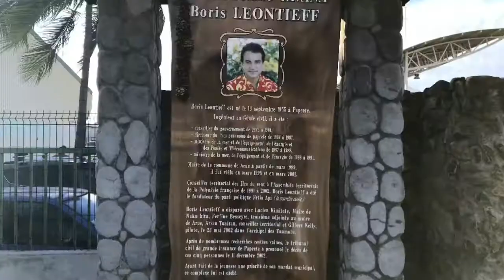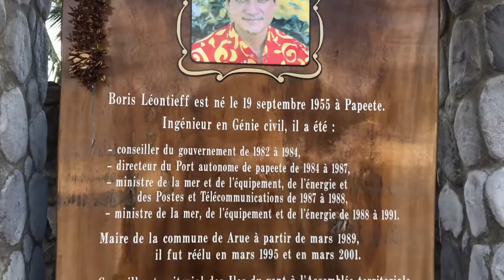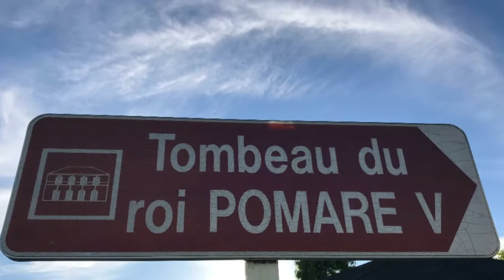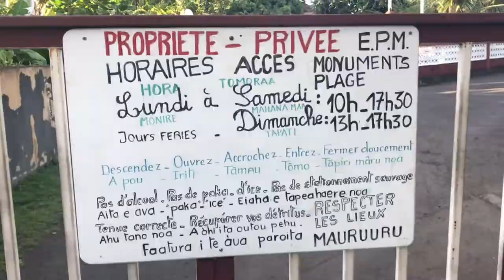Tahiti. Le tombeau du dernier roi de Tahiti Pomare V. Таити. Могила последнего короля Таити Помаре V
Tahiti est la plus grande île de la Polynésie française, archipel du sud de l'océan Pacifique. En forme de 8, elle est composée de deux parties : Tahiti Nui (la plus grande section située à l'ouest) et Tahiti Iti (la péninsule à l'est). Avec ses plages de sable noir, ses lagons, ses chutes d'eau et ses 2 volcans éteints, l'île est une destination populaire pour les vacances. Découverte par le capitaine James Cook au XVIIIe siècle, elle apparaît sur de nombreux tableaux du peintre français Paul Gauguin. Tahiti est une île de la Polynésie française (collectivité d'outre-mer) située dans le Sud de l'océan Pacifique. Elle fait partie du groupe des îles du Vent et de l'archipel de la Société. Cette île haute et montagneuse, d'origine volcanique, est entourée d'un récif de corail. L'île est composée de deux parties — Tahiti nui, la plus importante, et Tahiti iti également appelée la Presqu'île, reliées entre elles par l'isthme de Taravao.
Таи́ти (фр. Tahiti, таит. Tahiti) — главный остров архипелага Острова Общества и всей Французской Полинезии, а также самый крупный остров этого заморского сообщества в Тихом океане. Столица Папеэте расположена на северо-западном побережье. Таити представляет собой остров вулканического происхождения. Он состоит из двух частей, соединённых между собой узким перешейком Тараваи. Северная часть — густо заселённый Таити-Нуи (большой Таити), южная — почти безлюдный Таити-Ити (малый Таити). Общая площадь острова составляет 1042 км². Вокруг острова тянутся прерывающиеся в некоторых местах коралловые рифы, ограничивающие лагуну от открытого моря. В отличие от сравнимых вулканических островов Полинезии по соседству с Таити не образовалось достойной упоминания атолловой структуры. Для обеих частей Таити характерен горный ландшафт, сформировавшийся на протяжении столетий из первоначального вулкана. Достигающие 2241 метра горы (вулкан Орохена) покрыты густыми джунглями.